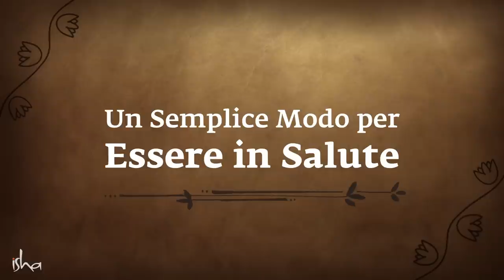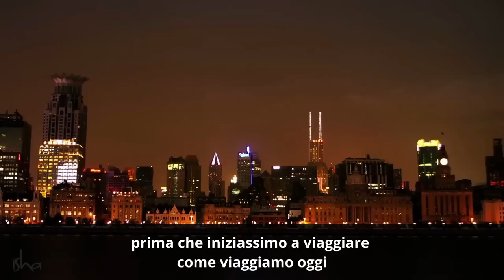Un Semplice Modo per Essere in Salute | Sadhguru Italiano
Sadhguru parla dell'importanza di mangiare prodotti locali e di come il nostro corpo sia un prodotto del cibo che mangiamo.